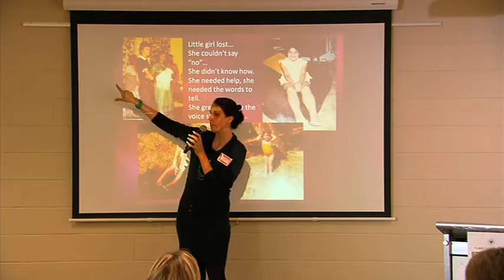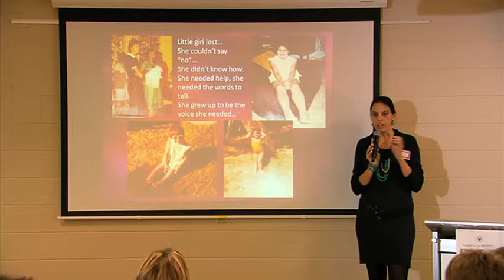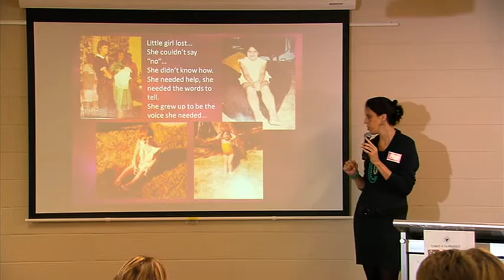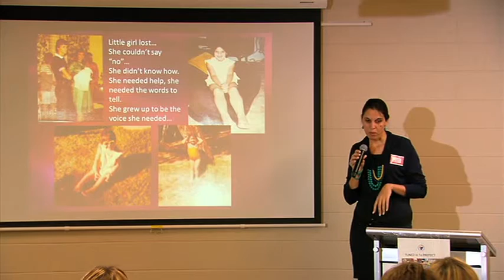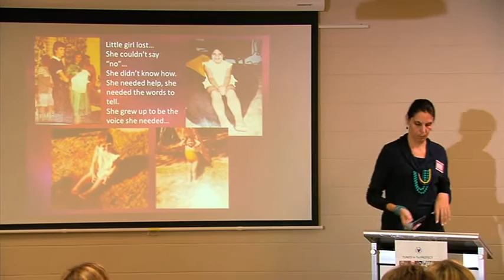1 Faith Gray